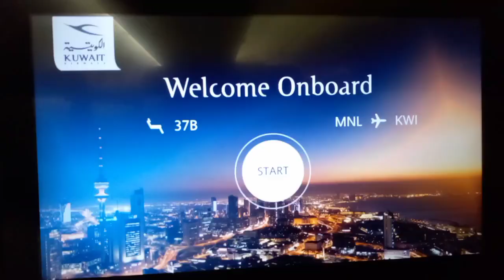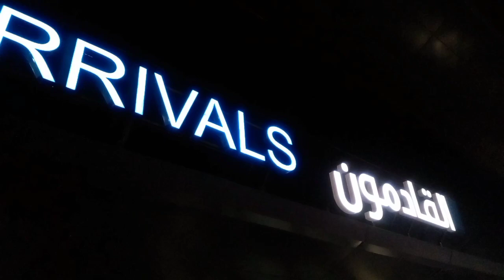My Travel Back to Kuwait after Two Months Stay in Phil | May 3,2023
Filming few beautuful natures while on travel.

Click the full bell for free notifications in all coming uploads.Thank You!